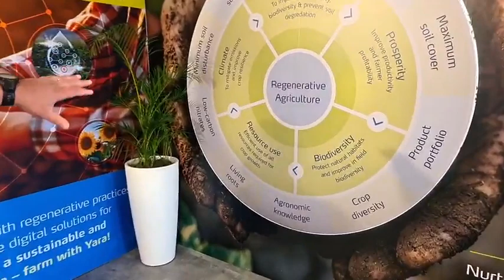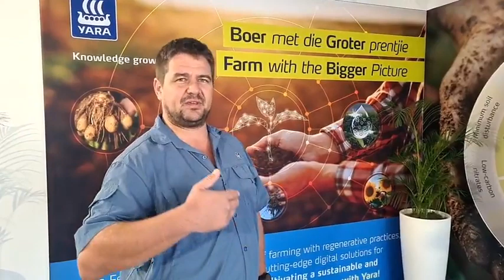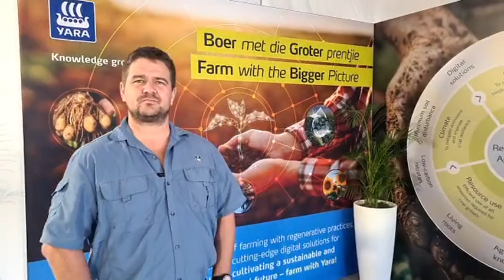Yara South Africa op NAMPO 2024.